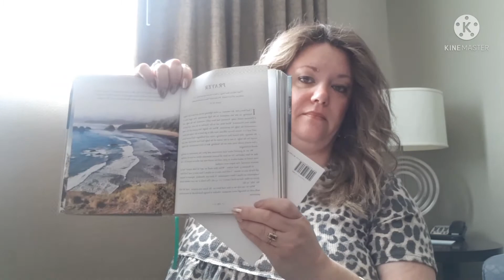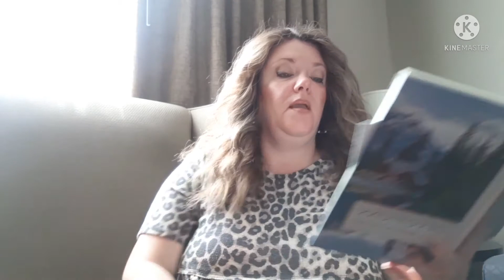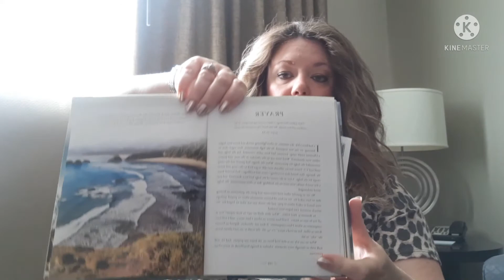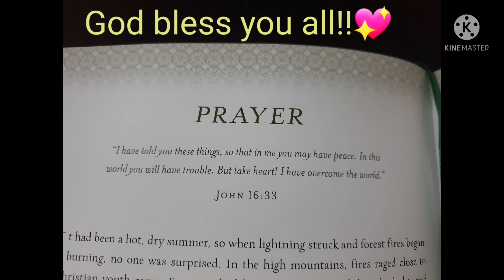Thoughtful Thursdays ~ Week 65 📖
Devotions from the Mountains
by Lisa Ham

Prayer

John 16:33 ~ I have told you these things, so that in me you may have peace. In this world you will have trouble. But take heart! I have overcome the world!

Prayers for you Andy and Peggy!!!💖🙏💖🤗😘
Paige family Homestead Our Journey back

Love you!!💖

God bless!!💖